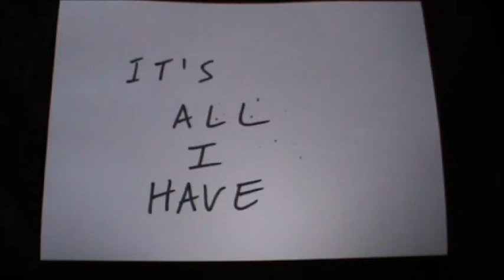ETERNAL HEART - Mick O'Regan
© Mick O'Regan 2016
Words & Music by Mick O'Regan
Audio Produced and Engineered by Louise McCormick and John Crone at Manor Studio, Cobh, Cork
From the album BROMPTON ROAD.